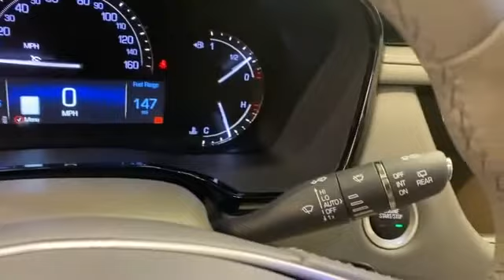Used 2018 Cadillac XT5 Luxury FWD Levelland, Wolfforth, Midland, Plainview, Lubbock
2018 Cadillac XT5 Luxury FWD 1GYKNCRS3JZ162874 Video

This 2018 Cadillac XT5 Luxury FWD 1GYKNCRS3JZ162874 is full of phenomenal features such as: